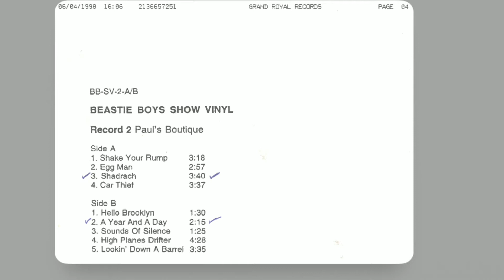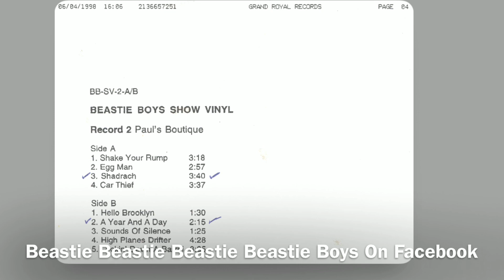Beastie Boys-A Year And A Day ( Instrumental HNSV )